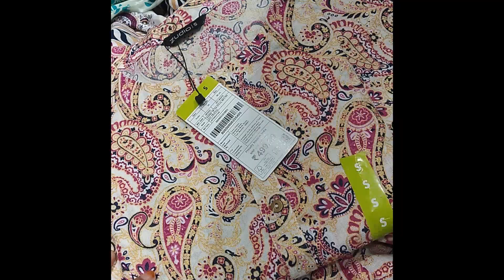ആദ്യമായി zudio കണ്ടു ഞെടി ഓഫർ മഴയിൽ പെട്ടു പോയി